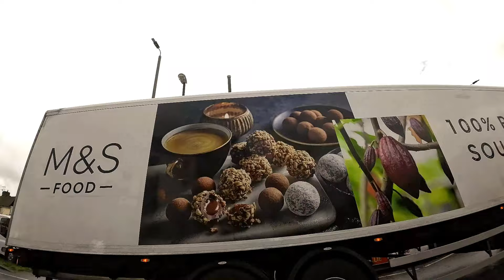Orpington | No Ulez Protest | No Farmers = No food ⚠️🚫💪notulez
Orpington No Ulez, No Farmers = No food, protest, video part 2. Not as exciting as number 1 but interaction is always good from our protesters! Checkout the 3rd video, coming soon, as hopefully it has more content and without the mobile phone in the way.

Yes, you are welcome to use my footage but we do request that you Tag my channel in the title and description of your upload of my content.